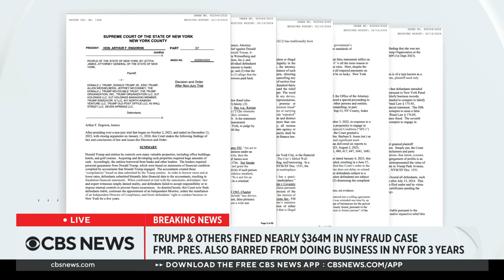Donald Jr. and Eric Trump fined millions in civil fraud case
A New York judge has barred Donald Trump Jr. and Eric Trump from serving as an officer or director of any New York corporation for two years. CBS News' Katrina Kaufman, Major Garrett and Scott MacFarlane have more.